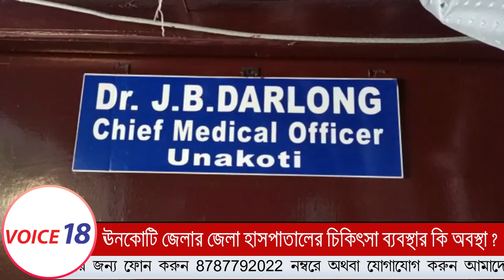Kailashahar : শিশু বিশেষজ্ঞ চিকিৎসক নেই কৈলাসহরের জেলা হাসপাতালে ! | VOICE 18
VOICE 18
Name of Production House: FLAXEN MEDIA WORKS